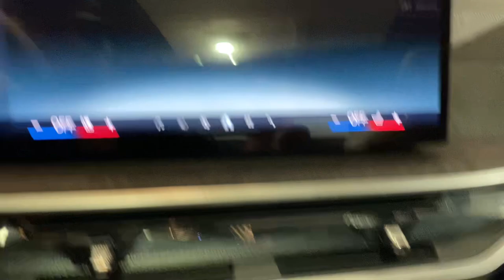2025 BMW X5 xDrive50e Portland, Beaverton, Lake Oswego, Vancouver, Hillsboro OR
New 2025 BMW X5 xDrive50e available at BMW Portland located in 2001 SW Jefferson St, Portland , OR, 97201. Servicing the Portland, Beaverton, Lake Oswego, Vancouver, Hillsboro area.
Please mention the stock S9X97902 when you contact the dealership for this vehicle.

Picture yourself in the  2025  BMW X5. Meet any challenge on the road or off it in the X5: the safe, connected, driver-centered Sports Activity Vehicle® that puts you in command. It's time to explore your world in the luxury sports utility vehicle that only BMW could have created. Drive the X5.